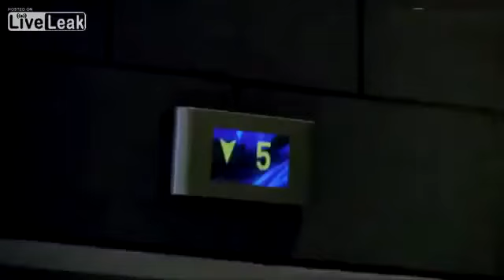Dy grupe Tifozash improvizojn zënk në Ashensor - Kolumbi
ku aty bien edhe njerëz të ndryshëm, ato mendojn se në atë moment kur futen grupi kundërshtar i tifos se do zihen ndermjet veti për më shumë ndjeke videon